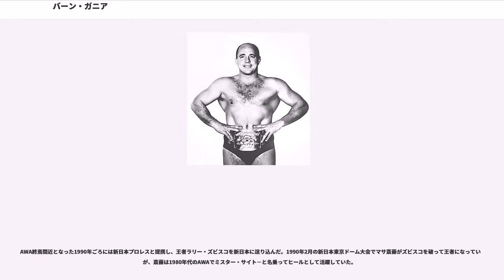バーン・ガニア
バーン・ガニア（Verne Gagne、本名：LaVerne Clarence Gagne、1926年2月26日 - 2015年4月27日）は、アメリカ合衆国のプロレスラー。AWAのオーナー兼プロモーターとしても活躍し、AWAの帝王と呼ばれた。息子のグレッグ・ガニアもプロレスラーである。

ハイスクール時代は、レスリングとアメリカンフットボールの選手として活躍。ミネソタ大学（）に進学後、NCAAのレスリング王座を二度獲得。1948年にはフリースタイルのロンドンオリンピック代表に選ばれた。フットボール選手としても短期間だがNFLのシカゴ・ベアーズに1947年のNFLドラフトで指名されて
プレーした。

万能スポーツ選手としての華々しい実績から、NWAミネアポリス地区のプロモーターにスカウトされ鳴り物入りで1949年にプロレスデビュー。NWA世界ジュニアヘビー級王座、初代USヘビー級王座を獲得するなど活躍し、ルー・テーズなどと並ぶメインイベンターとなる。しかし政治的な待遇面でNWA会長のサム・マソニック派と衝突し、1960年5月にミネソタ地区のプロモーター達と共にNWAを離脱。ミネアポリスを本拠地とするAWAを創設した。

1960年8月16日にはフラッグシップ・タイトルのAWA世界ヘビー級王座を獲得。以降、ジン・キニスキー、ミスターM、クラッシャー・リソワスキー、フリッツ・フォン・エリック、マッドドッグ・バション、ドクターX、ニック・ボックウィンクルらを破り、最後の戴冠を果たした1980年7月18日までの20年間に、同王座を通算10回獲得、長期間トップレスラーとして君臨した。プロモーターとしても短期間でNWAの対抗勢力にまでAWAを成長させ、現役レスラーであったことなどから会長にはならなかったものの実権を掌握した。また、国際プロレスとの提携で欧州からビル・ロビンソンや若き日のアンドレ・ザ・ジャイアントなどをアメリカに迎え入れたほか、リック・フレアーをはじめ後に名声を馳せるレスラーを指導・育成したことでも知られる。

1981年1月18日にはジャイアント馬場3000試合連続出場突破記念試合で馬場の保持するPWFヘビー級王座と自身の保持するAWA世界ヘビー級王座のダブルタイトルマッチを行い（3本勝負で行われ1-1のドローで両者王座防衛）、その年のプロレス大賞ベストバウトに選ばれている。同年5月、AWA王座を保持したまま引退。団体経営に専念する。

しかし、レスリングの名選手だったガニアはレスリングの基礎がしっかりしたレスラーを重用する傾向が顕著で（悪役ですらマッドドッグ・バションやバロン・フォン・ラシクのように「レスリングの出来る」選手が重用された）、彼の引退後に台頭してきたハルク・ホーガンやロード・ウォリアーズなどの派手なパワーファイターには懐疑的で彼らの商品価値を見誤り、1983年以降のWWF（現WWE）のプロモーション戦略に押され有力所属選手が次々と離脱。

NWAと連携するなどして勢力の回復に尽力するが、AWAの人気は凋落し1991年に崩壊。AWA崩壊後の1993年、ガニアは自己破産した。以降、ミネソタ州知事となったジェシー・ベンチュラの相談役として表に出たこともあったが、プロレス業界との関係を絶っていた。

2006年、WWE殿堂に迎えられ久々に公の場に姿を見せた。ガニアの場合はWWEの歴史上には「対立組織の総帥」としてしか登場しないが、WWWF設立以前のマディソン・スクエア・ガーデンの主役ではあった。彼の受賞をきっかけとしてWWEの歴史には登場しない他のNWA、AWA系の人物たちも続々と殿堂入りを果たしている。

2009年1月末、ミネソタ州の養護施設内で97歳（当時）の男性が転倒し、腰などを骨折。合併症で2月14日に死亡した。遺族は85歳（当時）のガニアがその男性を床に投げつけたとしたが、目撃者は不在で男性・ガニアとも認知症を患っており、ガニアは殺人罪には問われなかった。その後は娘夫婦と共に暮らしていた。

2015年4月27日、89歳で死去。

1970年2月、国際プロレスに初来日。同時に業務提携を結び、以降ブッカーとして多数の選手を...